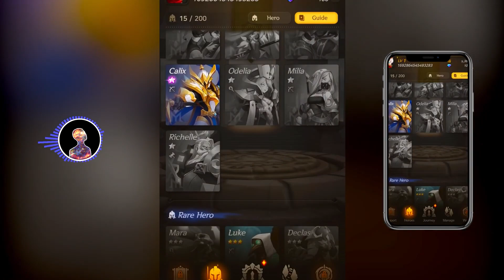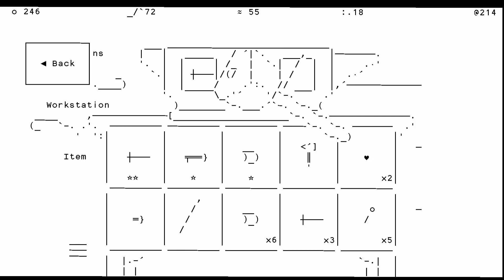2023 YILININ EN İYİ 10 MOBİL OYUNU | 2023'DE ÇIKAN EN İYİ 10 MOBİL OYUN | ANDROİD & İOS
Merhaba brolar, bu videoda;

2023 yılında çıkan en iyilerden 10 mobil oyunu inceledik!

00:00 giriş
00:29 intro
00:36 10.oyun
01:58 9.oyun
03:08 8.oyun
04:22 7.oyun
05:20 6.oyun
06:31 5.oyun
07:40 4.oyun
08:36 3.oyun
09:32 2.oyun
10:41 1.oyun
11:50 son

İNSTANGRAM: @watnela

2021 YILININ EN GÜZEL 8 OYUNU | 2021'DE ÇIKAN EN İYİ 8 MOBİL OYUN | 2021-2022 | ANDROİD & İOS

Yorum yapmayı unutmayın ve istediğiniz başka videolar olursa hemen bakmaya her zaman hazırım yorumlardan ulaşabilirsiniz, unutmayın her yoruma bakıyorum!